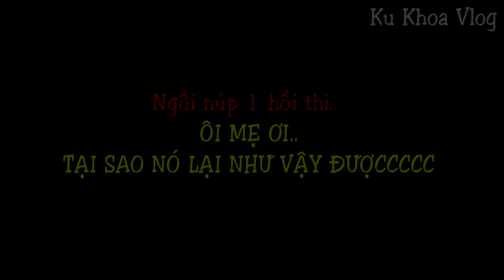PHIM NGẮN - Ku Khoa Gặp Nguy CHẠY HOẶC C.H.Ế.T | Hộp Quà Của Quỷ - Phần 5 | Ku Khoa Vlog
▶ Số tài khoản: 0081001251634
▶ Tên: Dương Anh Khoa
▶ Ngân hàng: VietcomBank
▶ Chi Nhánh: Thành Phố Bà Rịa
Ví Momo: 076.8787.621